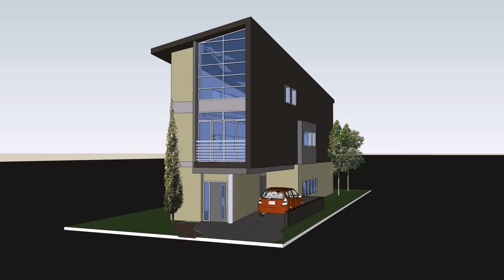House Designs In The Philippines 3 Storey (see description) (see description)